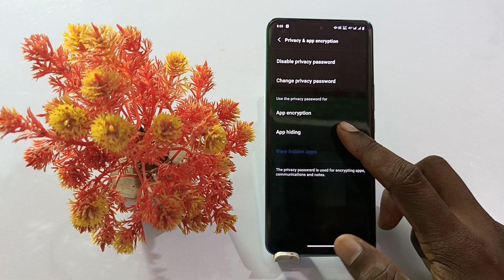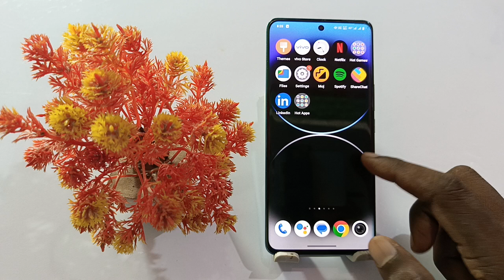how to app hide on vivo y28e | vivo y28e app hide setting | vivo y28e app hide kaise kare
How To Vivo Y28e App Hide Setting
Hide App Vivo Y28e Mobile Phone App Hide Kaise Kare
Vivo Y28e Mobile Phone Hide App
Vivo Y28e Mobile Main App Hide Kaise Kare
Vivo Y28e Mobile App Hide Setting